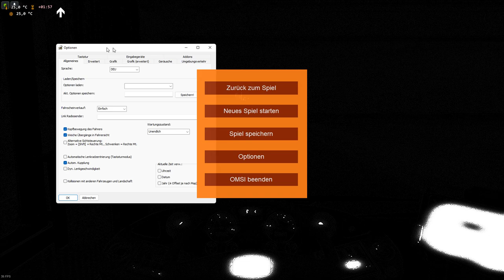Let's Play Omsi 2 Wien Linie 24 A MAN NG 283 LPG 4 T